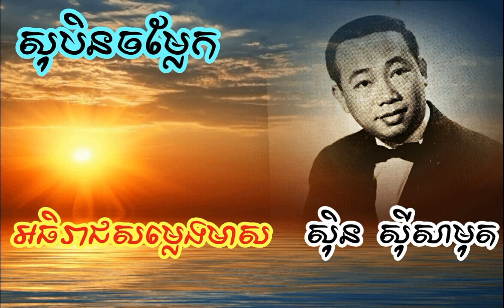សុបិនចម្លែក ស៊ិន ស៊ីសាមុត [Khmer song][Sin Sisamuth][Vol4][Soben Chom Lek]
បទចម្រៀងមនោសញ្ចេតនា
មរតកដើម
Sin Sismuth- So ben chom lek
Samuth -soben chom lek
soben chom Lek
so bin jam lek samuth
karaoke
ភ្លេងការ
ភ្លេងខ្មែរ
ជ្រើសរើស
ស៊ិន​ ស៊ីសាមុត
រស់​ សេរីសុទ្ធា
អៀង ស៊ីធុល
ប្រពៃណីជាតិ
Phlengka
Khmer
original
Khmeng Khmer
Sin sisamuth
ros sereysothea
ភ្លេងការ-Phlengka ជ្រើសរើស ពិសេស
itle:PHLENG KA COLLECTION ,ភ្លេងការ KHMER TRADITIONAL SONG,KHMER WEDDING SONG
PHLENG KA COLLECTION ,ភ្លេងការ ​ KHMER TRADITIONAL SONG,KHMER WEDDING SONG
PHLENG KA COLLECTION ,KHMER TRADITIONAL SONG,KHMER WEDDING SONG ,ភ្លេងការ (២១បទ)
pleng kar full collection​PHLENG KA COLLECTION ,KHMER TRADITIONAL SONG,KHMER WEDDING SONG ,ភ្លេងការ (8បទ)​ ,pleng kar full album 8 song
phleng kar
Phleng Ka Collection ,Khmer Wedding Song
phleang kar collection
pleang kar
Pleng ka Khmer
Phleng Ka Collection
pleng kar full collection
phleang ka collection,
phleng ka collection,
pleang all songs,
khmer tradional song
wedding song collection
wedding song nonstop
old wedding song
wedding music
Khmer Traditional Song Collection Full Album
Khmer Wedding Music
him sivon pleng kar,
him sivorn wedding songs,
him sivorn khmer traditional songs
eang sithol wedding song,
eang sithol pleng ka
Khmer Wedding song
Khmer Traditional Wedding Song
khmer wedding song pleng Kar
Khmer Wedding Ceremony Songs
khmer pleng kar
khmer wedding song music
all wedding songs
ភ្លេងការ
ភ្លេងប្រពៃណ៏ខ្មែរ
weddind song,
wedding new song 2014,
phleng kar non stop,
traditional song this month,
khem town production,
ភ្លេងការ,ភ្លេងខ្មែរ, ជ្រើសរើស, អៀង ស៊ីធុល, ប្រពៃណីជាតិ, Phlengka, Khmer, original, Khmeng, Khmer, ភ្លេងការ-Phlengka, ជ្រើសរើស ពិសេស,
sin sisamuth
Ros Srereysothea
Pen Ron
Keo Sarath
Eng Yeng
Meas Hokseng
Eng Nary
So Savern
Hour Lavy
Noy Vanneth
Him Sivorn
Meng keopichenda
Preab sovath
Kemarak serymun
Chorn Sovannreach
Nob bayarith
Zono
Sukun Nisa
Aoub Sokun Kanha
Sok Seylalin
Pich Sophea
Chhet Sovannpanha
Sok Sreyneang
Eva
Sok Pisey
G-Devith
Concert
2017
2018